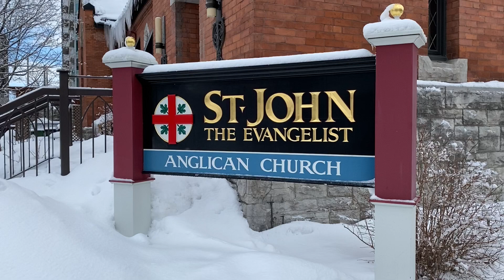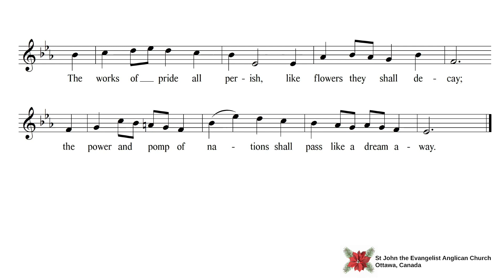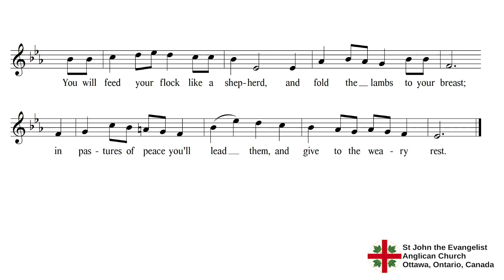THIRD SUNDAY OF ADVENT – DECEMBER 12, 2021 – ST JOHN THE EVANGELIST ANGLICAN CHURCH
This St John’s Worship Video anticipates our in-person worship service on Sunday, December 12, 2021 – The First Sunday of Advent.

It’s a pleasure to welcome our City Councillor for Ward 14 Somerset, Catherine McKenney, for this week’s Community Conversation, including a reflection on the story of John the Baptist, Luke 3:7-18.

The hymn “There’s a Voice in the Wilderness Crying” is sung by the St John’s Choir giving voice to John the Baptist. The meditation on the harp is from Divinum Mysterium, better known to us as “Of the Father’s Love Begotten,” ispresented by St John’s Music Director Gordon Johnston.

The worship service for the Advent 3 at St John’s will include additional scriptures and music. You are welcome to join us at 8:00 & 10:15 a.m. Please note that you require ID and proof of vaccination every time you enter the church building.

Welcome to St John’s.

The Rev. Gary van der Meer
Pastor & Parish Priest